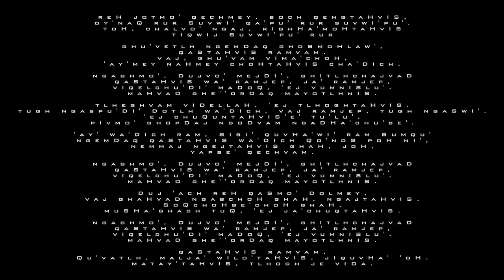chech'a' boQwI' [Angel Michael's Valor]. - eNuminous & Archimedes